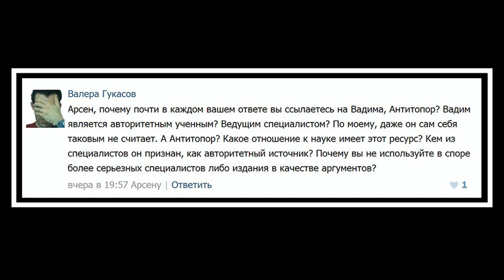Арменовед Мгер Оганнисян